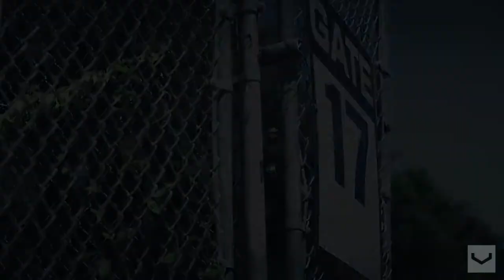VIK MOTORS: BMW 335i Vossen CVT Directional Wheels Rims